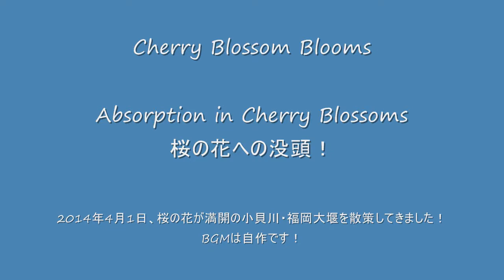Cherry Blossom Blooms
小貝川・福岡堰の桜が満開！
早速撮って来てビデオ風に作ってみました。
ＢＧＭは自作です。